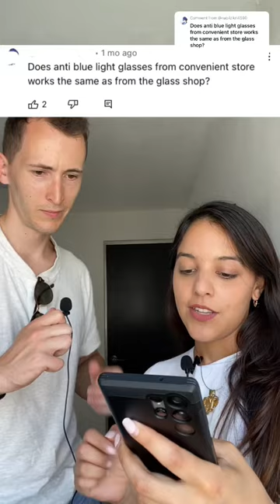Blue light glasses from the convenience store vs Glamour Glasses?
Are blue light glasses from convenience stores the same as Glamour Glasses?

Well, it all depends on the quality of materials of the frames and coating used, usually convenience stores will use the cheapest materials in the most generic designs.

They serve different types of audiences!

Vivian and Stefan xx